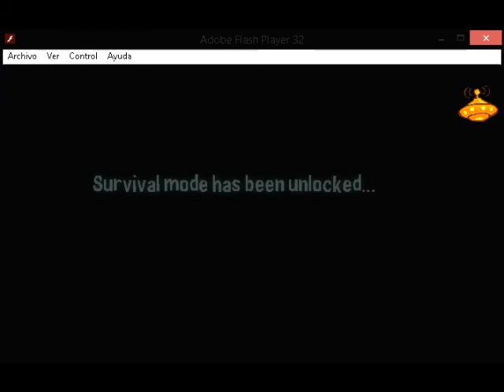Zombie situation.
Flash Games.